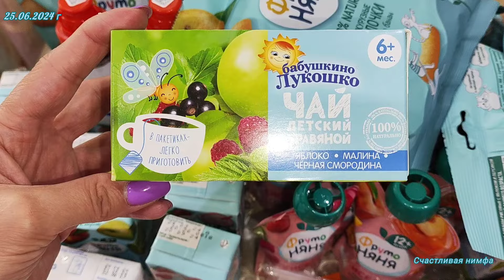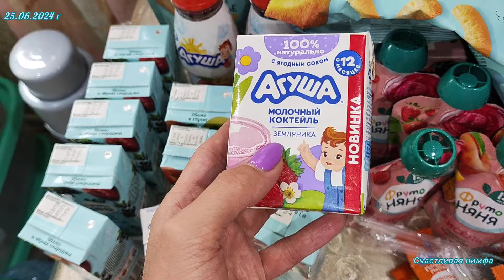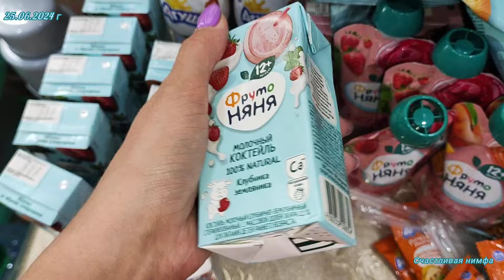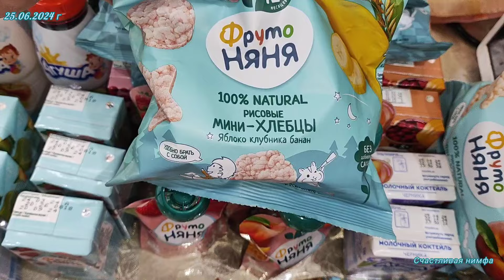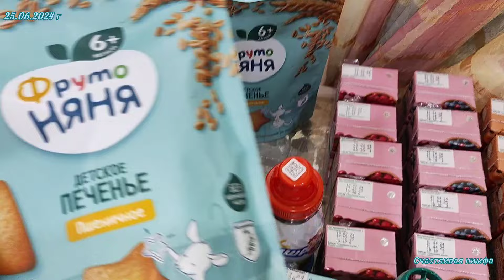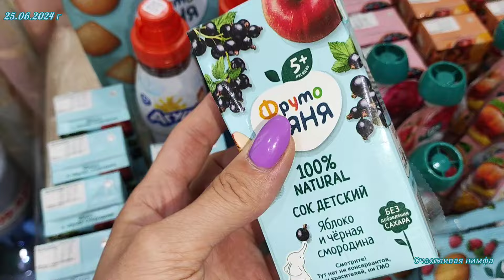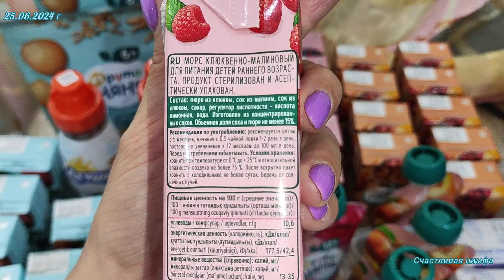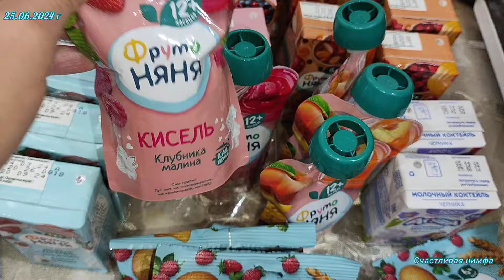Обзор покупок из "Детского мира" 😉🧚‍♀️Питание, перекусы🤗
моя личная группа в телеграмме

группа в телеграмме для заказа изделий из гипса